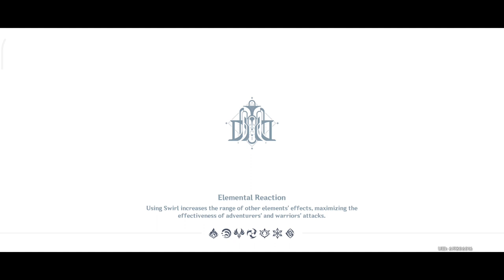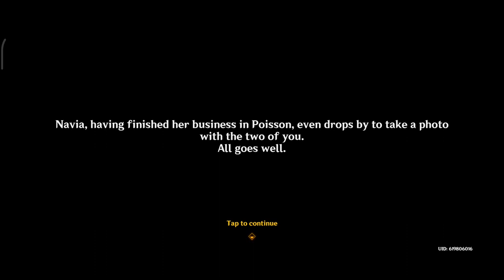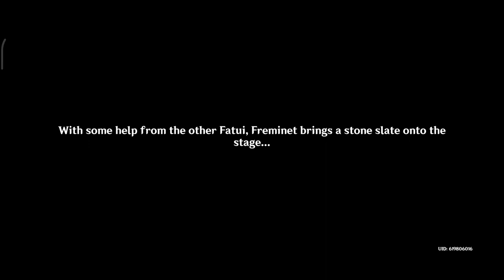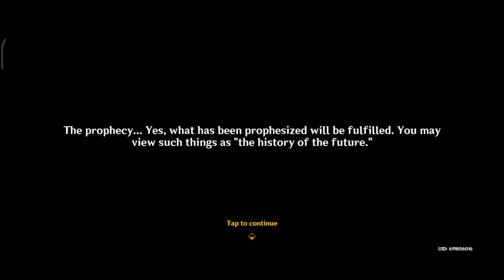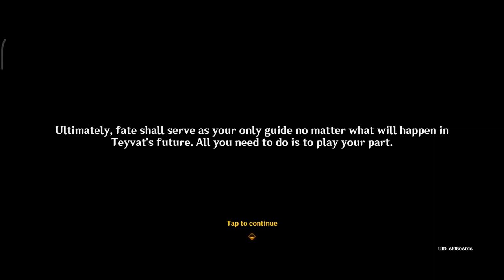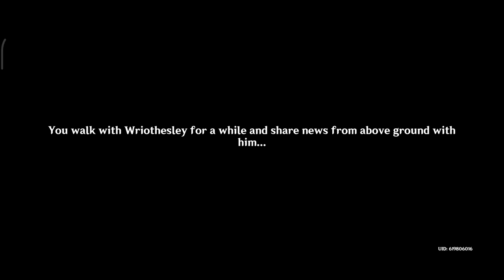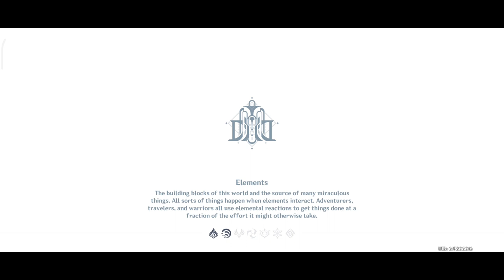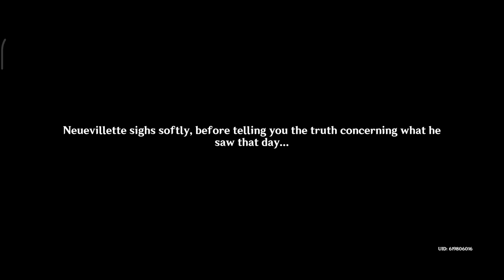[Archon Quest] Chapter IV: Act V - Masquerade of the Guilty Part 2- Genshin Impact 4.2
Masquerade of the Guilty is the final act to the Fontaine Archon Quests. Here, we find out the truth behind Furina and Focalors, the true purpose of the Oratrice, and the source of Fontaine's catastrophe!